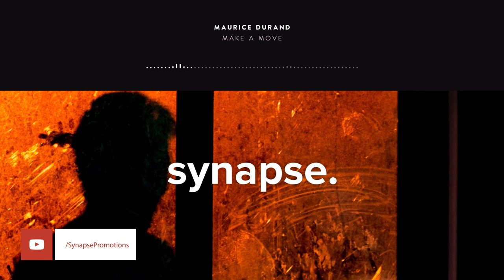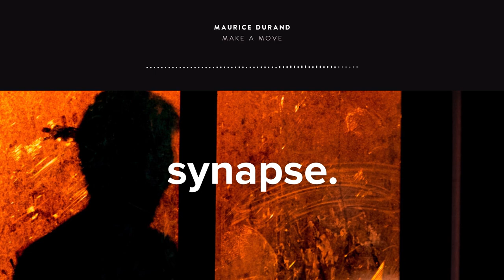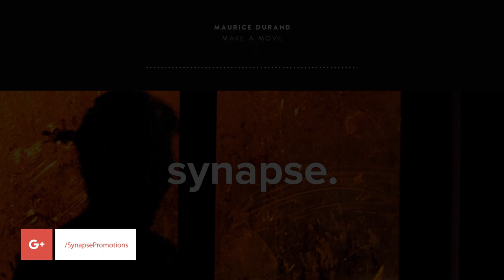Maurice Durand - Make A Move [Free]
Maurice Durand - Make A Move